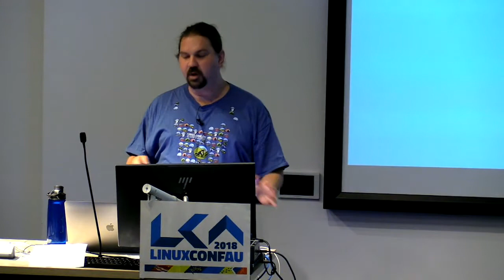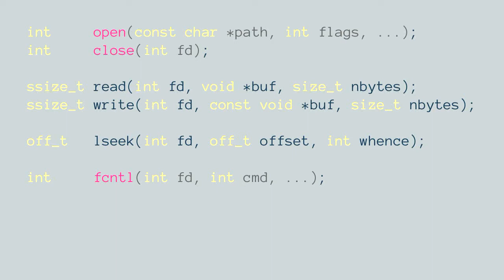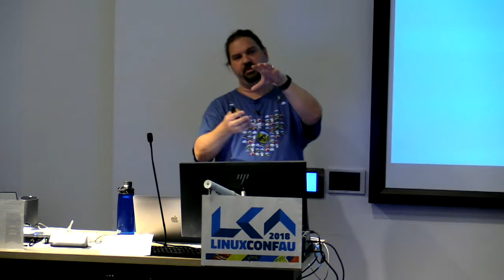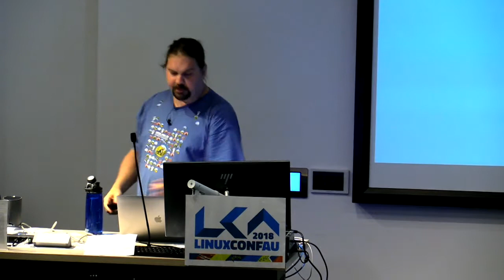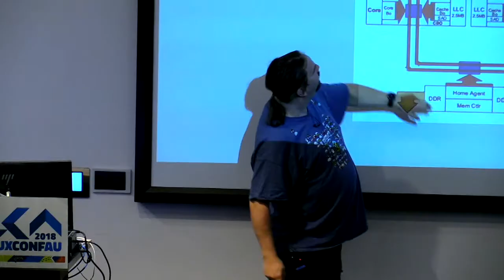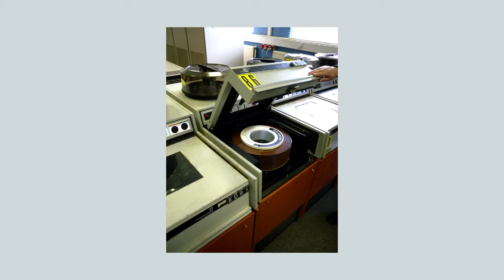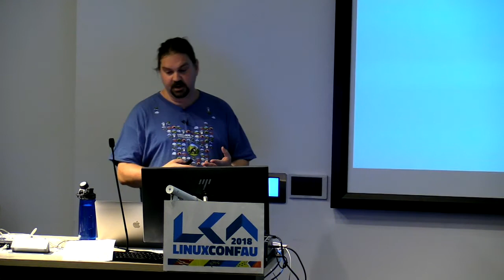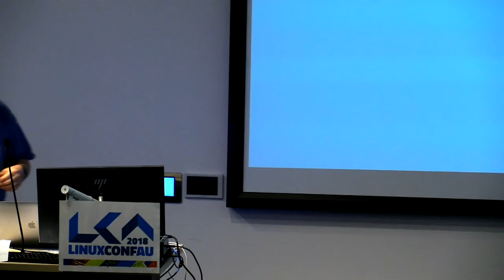A Brief History of I/O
Benno Rice

Whether it’s video and keyboards, disks and network interfaces, or touch screens and cellular modems all computers do some form of input and output. The ways in which I/O happens have changed massively over the years though.

On the hardware side we’ve gone from paper tape to punch cards to tape to many generations of hard drives and now various forms of solid-state storage. We’ve also gone from serial lines and modems to 2.5Mbps Ethernet all the way up to 100Gbps and beyond not to mention Wi-Fi. On the software side there have been many different ways to communicate with the POSIX file APIs and Berkeley socket APIs looming over much of it.

This session will give you an overview of historical hardware I/O mechanisms and how they’ve evolved into the mechanisms we have today. It will also look at the software side of things starting with mainframe I/O mechanisms and looking at the progression from there to the modern POSIX APIs. Lastly it will look at some of the ways I/O is changing and what the future of I/O may hold.